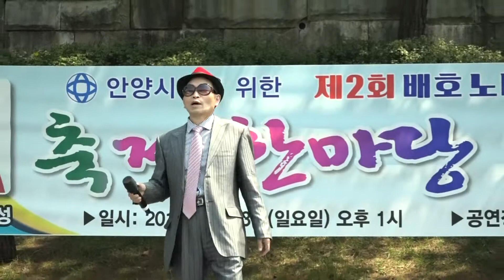가수 해성 사랑의흔적 원곡 최시라 제2회 배호 노대박 청춘가요 예술단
2018년 6월 3일 안양 예술공원 벽천광장 특설무대